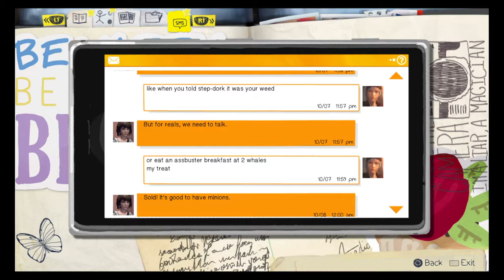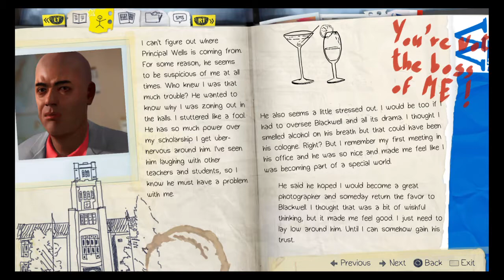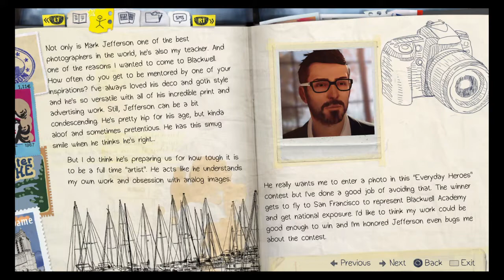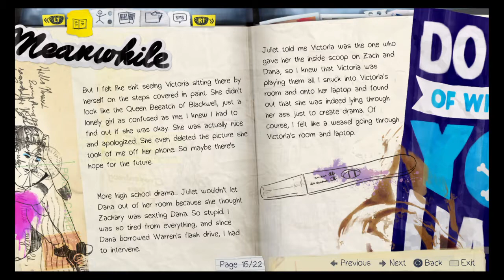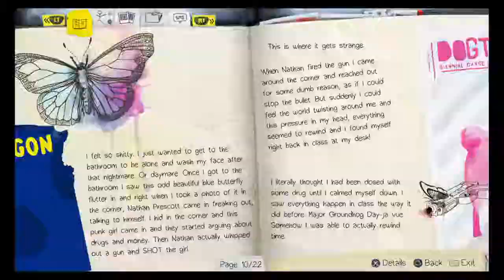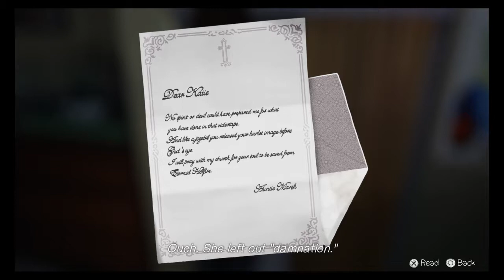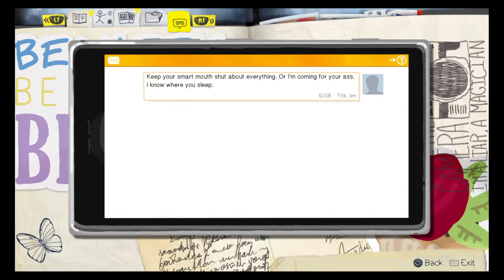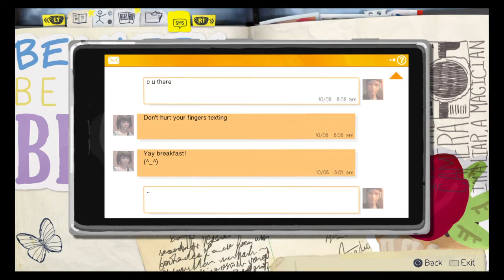Life Is Strange w/ Koji Episode 2 part1 Precious Cinnamon Roll